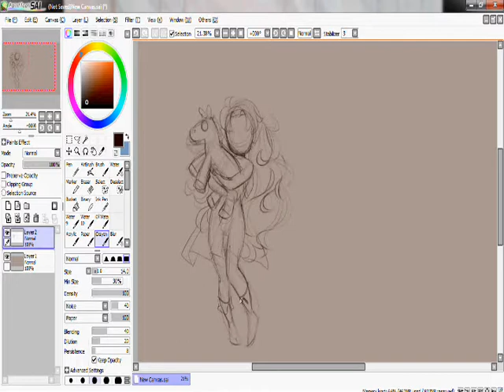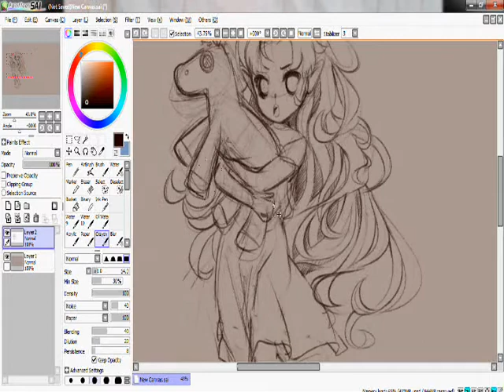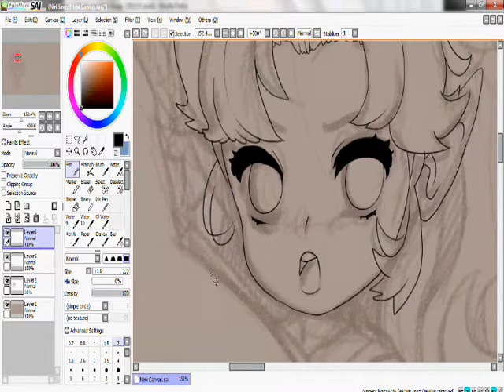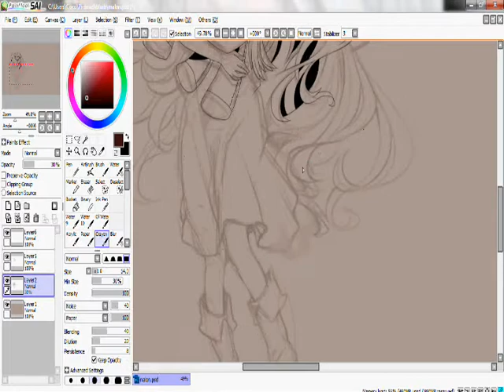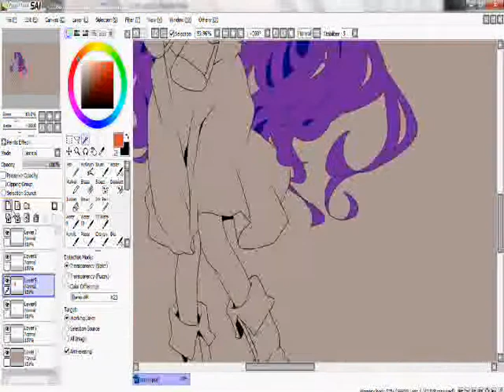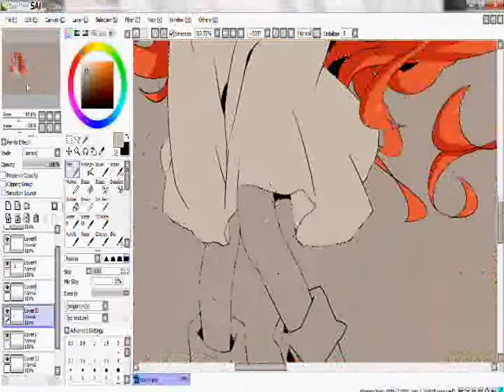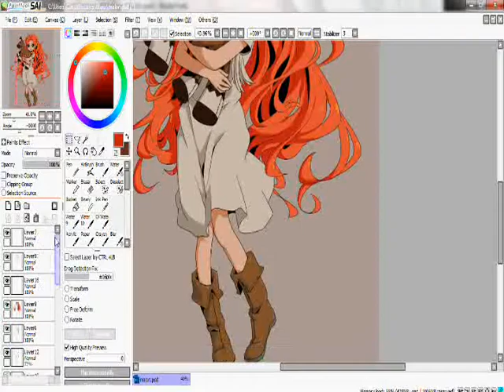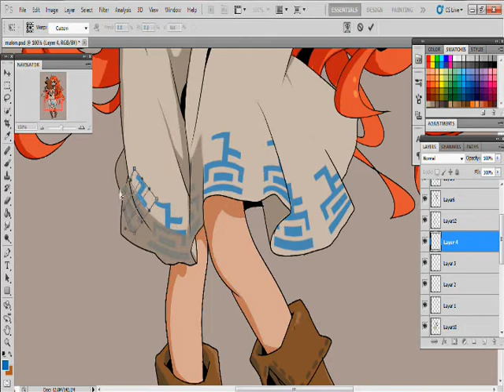Malon.wmv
Painter Tool Sai, Malon from Legend of Zelda: Ocarina of Time.

Crappy video quality... But I hope y'all will enjoy the video anyways. Mostly made to help other artists see the process.